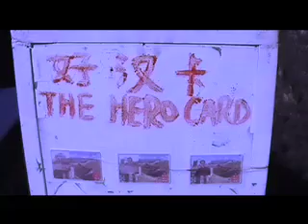Vanguardia: Hero (Original 12inch Version)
Dies ist die Original-Version von unserem Song "Hero" aus dem Jahre 1995. Das Video haben wir 2001 gedreht. Da die 12inch-Version aber nunmal einen Tacken länger ist, als der Remix, hab ich vorne und hinten noch ein paar Aufnahmen aus China drangekleistert.
Ist an sich sehr schön anzusehen.